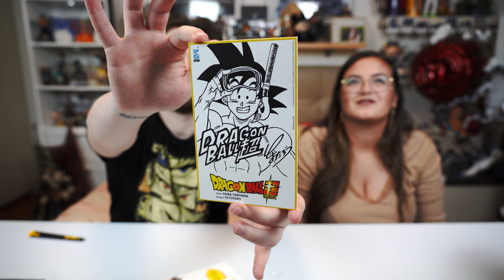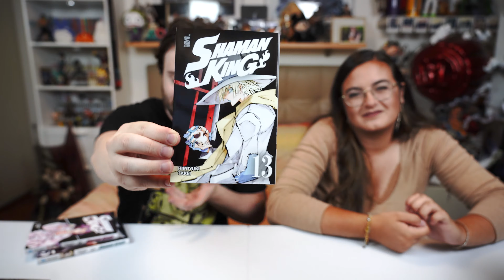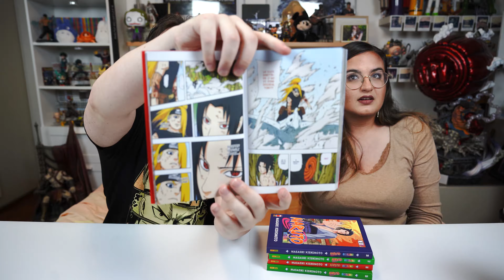ACQUISTI DI SETTEMBRE 2021 + ANNUNCIO IMPORTANTE 🍄💸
Vi sono piaciuti i nostri acquisti? E voi questo mese cosa avete comprato? Scriveteci nei commenti!

Seguiteci su Instagram per rimanere aggiornati con tutte le news!